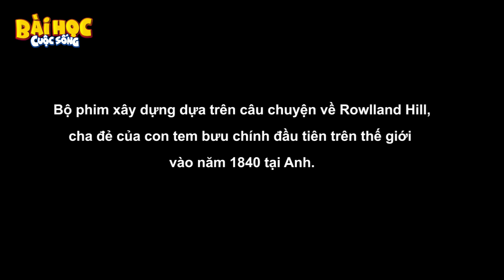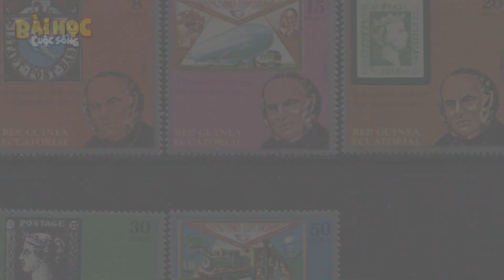CUỘC ĐUA CHÓ KÉO - PHIM HOẠT HÌNH MỚI – TRUYỆN CỔ TÍCH – HOẠT HÌNH CHO BÉ – QUÀ TẶNG CUỘC SỐNG